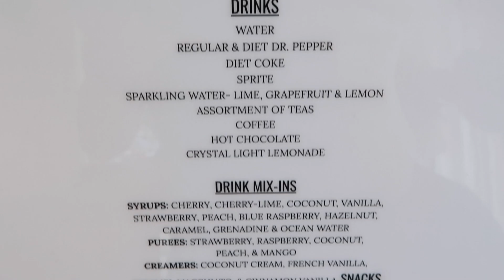Makeovers For 3 Kids | Getting Ready For Back To School | The LeRoys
Our kiddos!!!
Kesley 18
Logan 15 (angel in heaven)
Rhett 14
Reese 12
Perri 11

The LeRoys
1881 W Traverse Pkwy Ste E 259